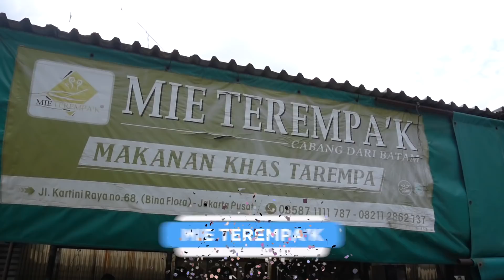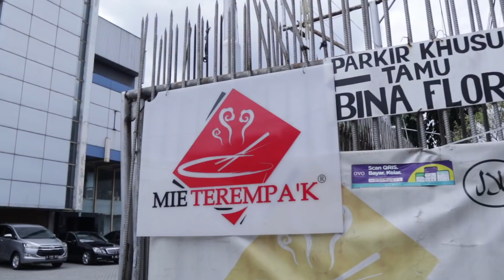GA USAH JAUH-JAUH KE KEPULAUAN RIAU!! TERNYATA MIE INI ADA DI JAKARTA!!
Hi guyss... di video ini gw datengin mie yg unik banget dan belum pernah gw temuin sebelumnya yaitu mie Tarempa'k khas kepulauan riau.. Disini unik mie nya pakai seafood dan tuna.. Nahh mau tau reviewnya seperti apa??

Mie Terempa'k Jakarta
Jl. Raya Mangga Besar No.68, RT.11/RW.2, Kartini, Kecamatan Sawah Besar, Kota Jakarta Pusat, Daerah Khusus Ibukota Jakarta 11150